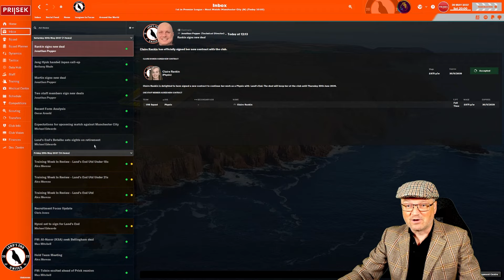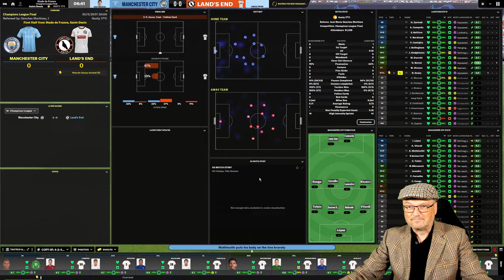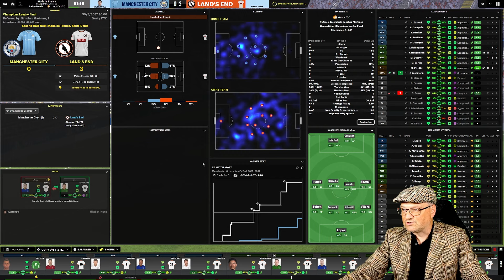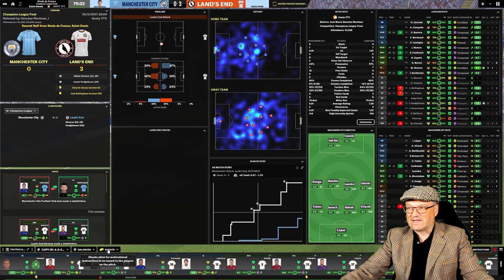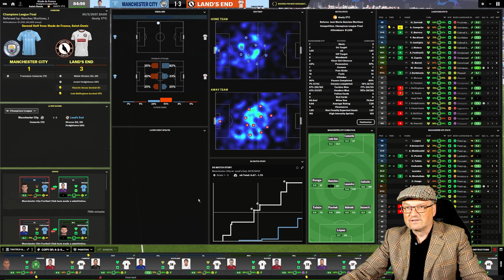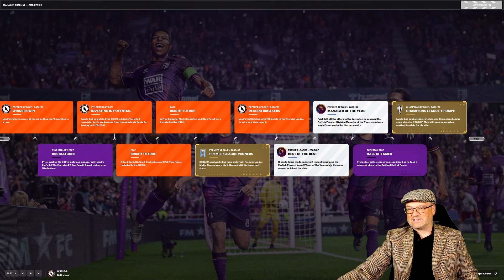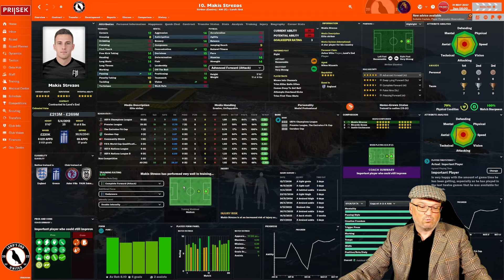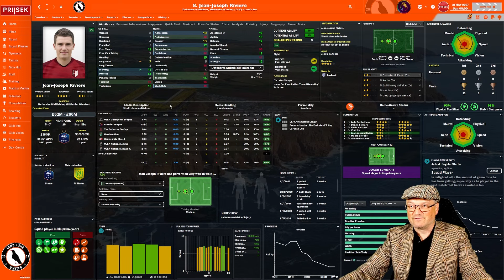REVENGE TIME : Fm24 Beyond The Shores At Lands End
Today we continue our unique challenge with Lands End Utd
Part 138
Can we do as Denzil Penberthy has asked?
Its a huge task, but will this madman farmer from St Just will get his way & hopefully we will be part of it.

Lands End Kits made by @fmcustomkits6194
Intro & Thumbnails by @Wroot1FM